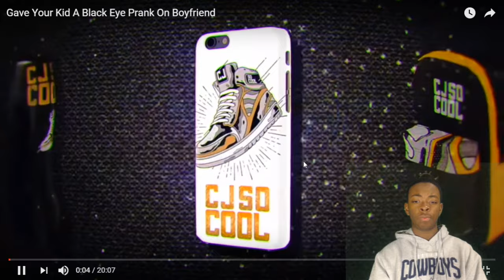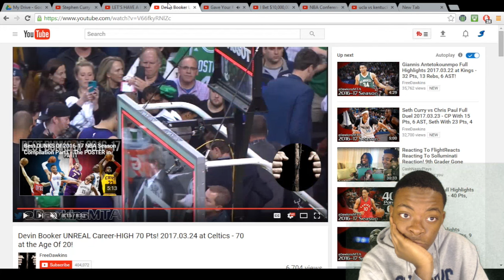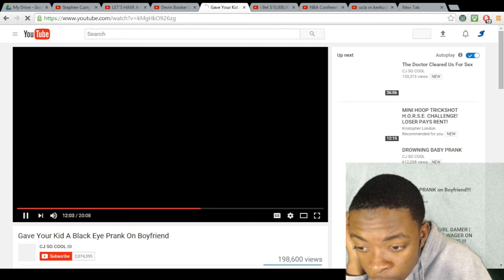He was Gon Punch A Kid!!! Gave Your Kid A Black Eye Prank On Boyfriend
In This Prank, Royalty pranks cj so cool by acting like she gave his daughter a black eye.  His Reaction is funny af.  Hope You  Enjoy.